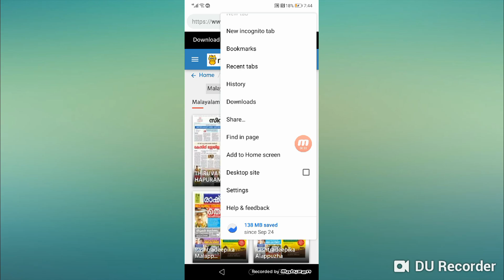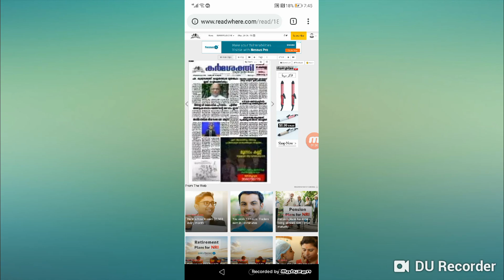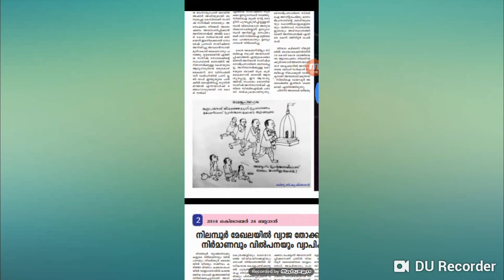##കർമ്മശക്തി പത്രം download ചെയ്യാം